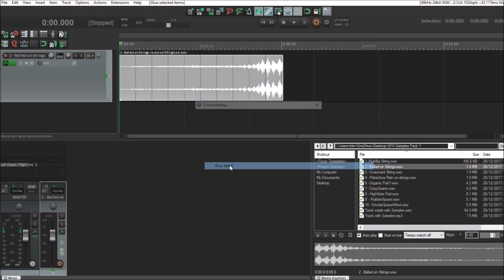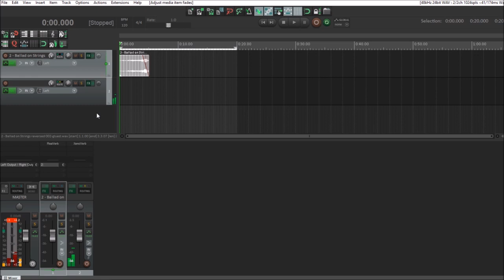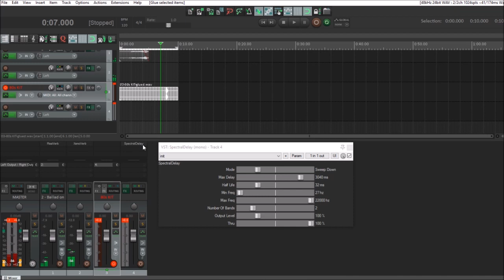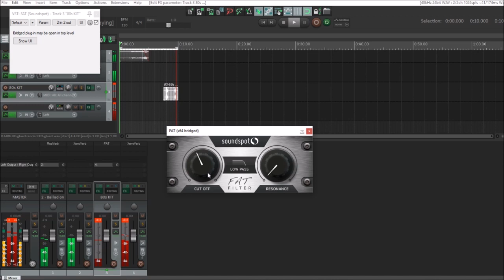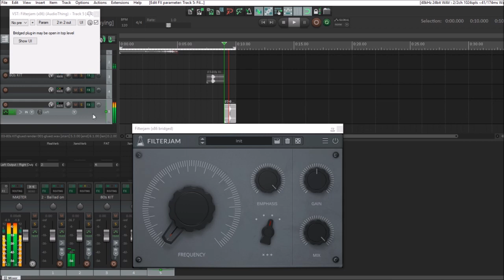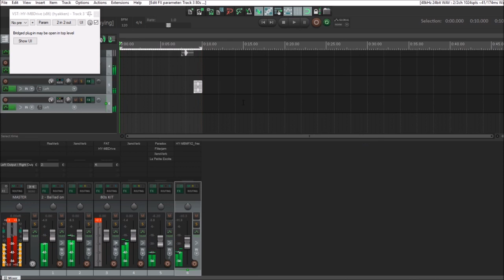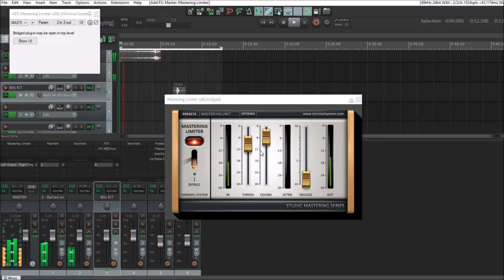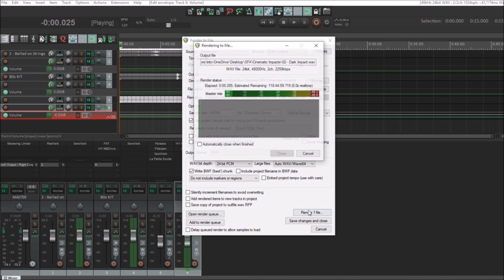⚙ The Making of - A Cinematic Impact Sound Effect